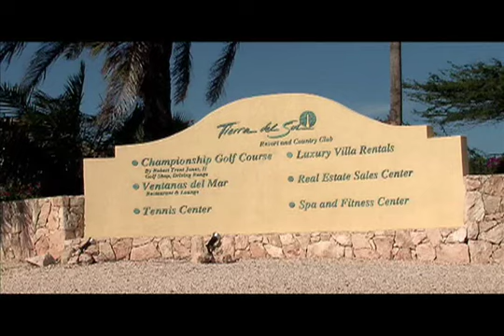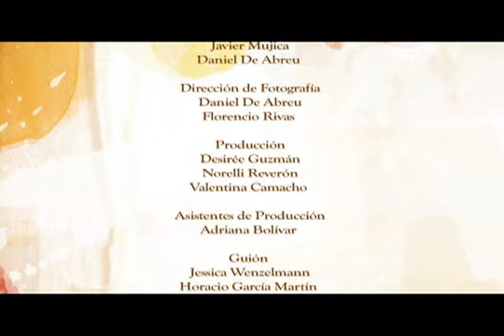Casas del Caribe: Aruba, Caribe